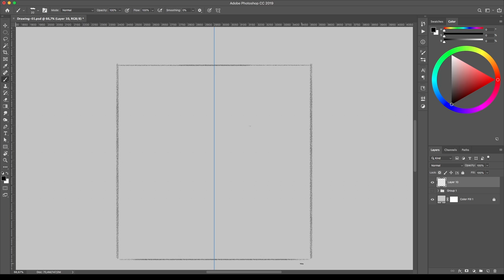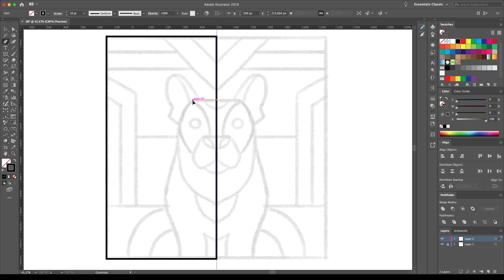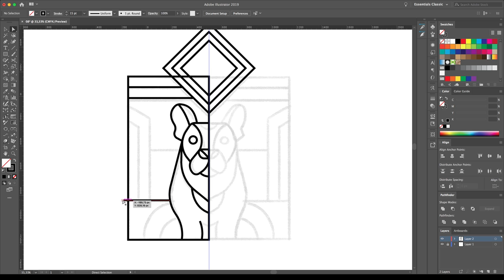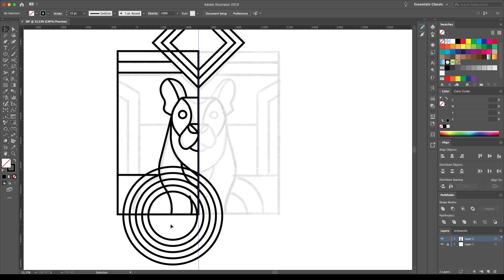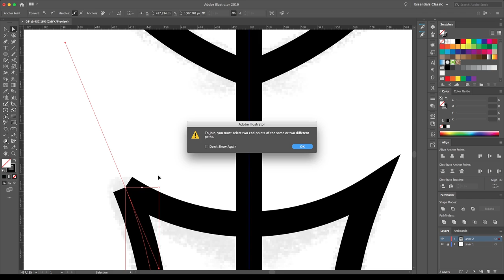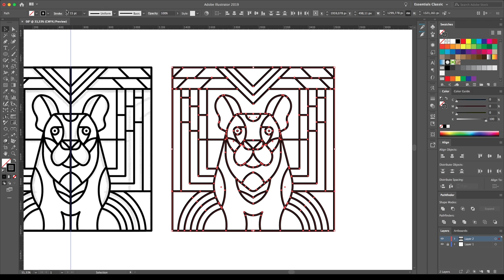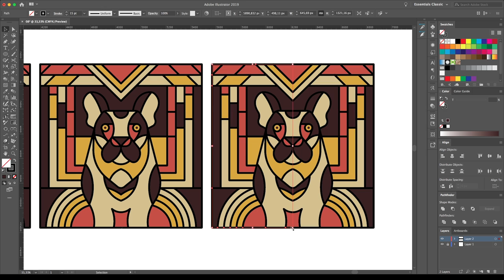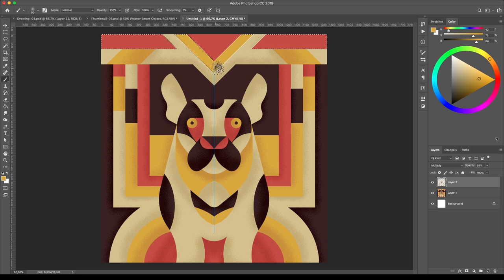How To Design A French Bulldog | From Sketch To Final Illustration | Part 1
Hello friends!

In this video I will show a little bit of the process of how I made this illustration using Adobe Photoshop to create the sketches and vectorize in Adobe Illustrator.